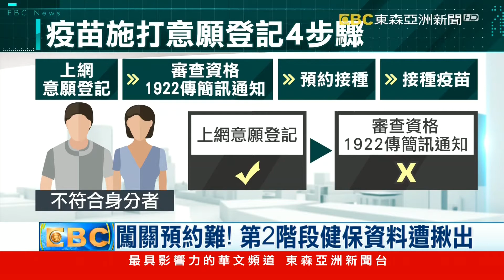登記有漏洞可鑽？ 第９類高風險疾病須符合「主診斷碼」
唐鳳政委推出的「疫苗施打意願登記預約系統」啟用後，已經有超過百萬人登記，不過有民眾質疑，不符合資格者竟然也能登記，甚至如果就醫時提出有三高是否就能鑽漏洞取得資格，但指揮中心澄清必須要在1年多內有就醫紀錄，透過健保紀錄的主診斷碼識別通過才符合資格，提醒民眾即便闖關成功，審查資料時1922也會揪出，因此不會發送簡訊所以也無法成功施打。

▲ 鎖定【東森亞洲新聞】 周一至週五18:00 ~ 20:00